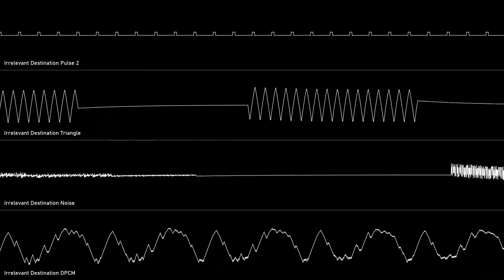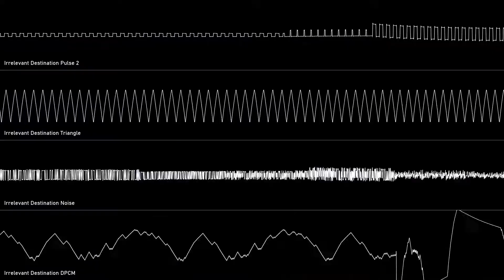Irrelevant Destination (NES/Famicom 8bit 2A03)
This music was published under a Creative Commons Atribution-NonComercial 4.0 International License (CC BY-NC).This means you can use it in anything you want as long as you are not profiting of it and you give credit.

Software used:
0CC-Famitracker 0.3.15.3
Corrscope
Mesen
Olive video editor
Photopea

Gameplay footage:
Gradius II

Profile pic by my friend L!

You can also listen to my music on my Soundcloud account!

My Instagram for updates and cool stuff!

My Twitter! (You should never go on Twitter tho)